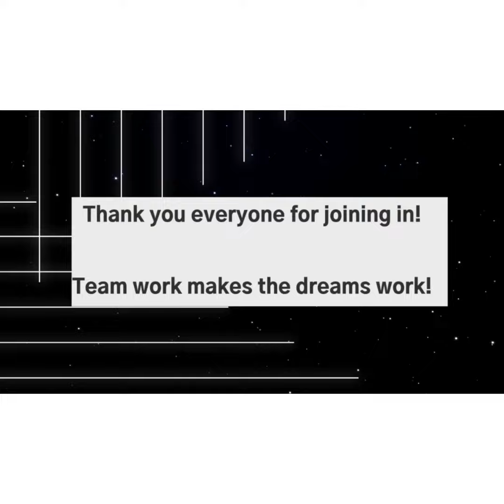Trailer of European Mastermind(June)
What an awesome monthly mastermind, wish I can share the whole thing in here.Learnt a lot of golden nuggets.